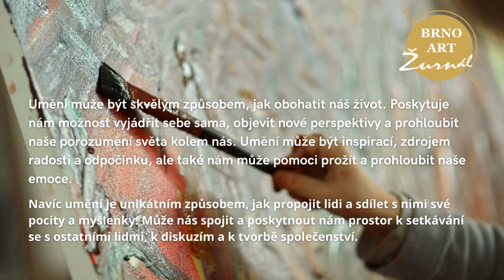Brno Art žurnál podporuje umění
Umění může být skvělým způsobem, jak obohatit náš život. Poskytuje nám možnost vyjádřit sebe sama, objevit nové perspektivy a prohloubit naše porozumění světa kolem nás. Umění může být inspirací, zdrojem radosti a odpočinku, ale také nám může pomoci prožít a prohloubit naše emoce.
navíc umění je unikátním způsobem, jak propojit lidi a sdílet s nimi své pocity a myšlenky. Může nás spojit a poskytnout nám prostor k setkávání se s ostatními lidmi, k diskuzím a k tvorbě společenství.
Umění může být součástí našich každodenních životů a může nás provázet v různých situacích-při práci, ve volném čase, při relaxaci nebo při setkávání se s přáteli. Pomáhá nám najít harmonii mezi naším vnitřním světem a světem kolem nás.
Takže nezáleží na tom, jestli jste umělec nebo pouze pozorovatel-umění může být pro každého z nás důležitým prvkem života, který nám pomáhá lépe porozumět sami sobě a světu kolem nás.